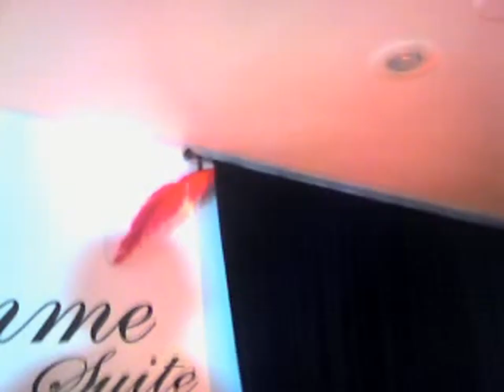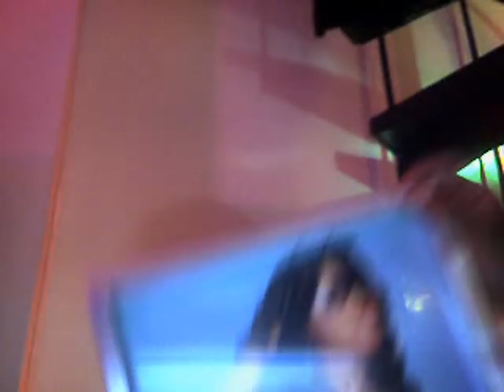Epop Style Agency LIVE STREAM Website Launch Party @ La Femme Suite